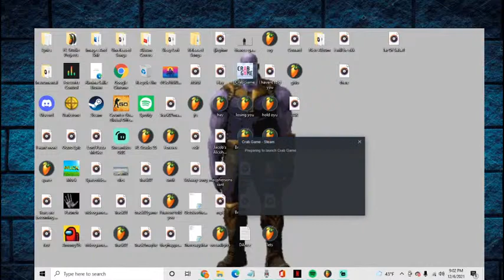Crab Game With Prostate 2